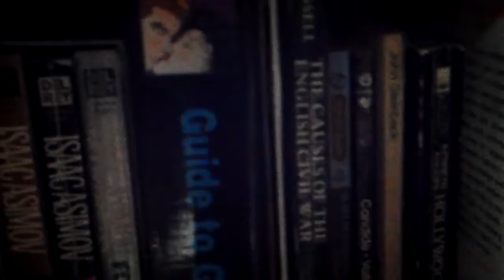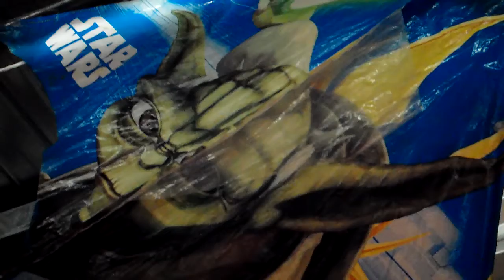End Poverty: Glimpses at a comprehensive plan.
Power to the People.  Power to the People, right on.